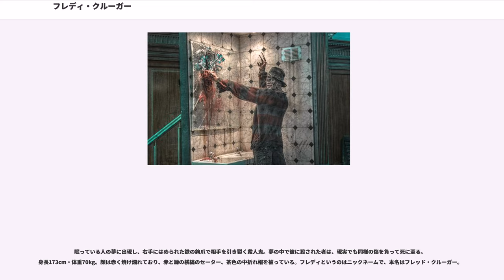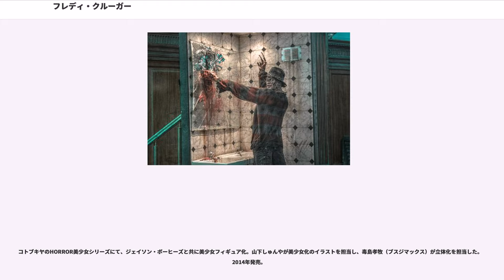フレディ・クルーガー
フレディ・クルーガー（Freddy Krueger）は、ホラー映画『エルム街の悪夢』シリーズの登場人物。

眠っている人の夢に出現し、右手にはめられた鉄の鉤爪で相手を引き裂く殺人鬼。夢の中で彼に殺された者は、現実でも同様の傷を負って死に至る。身長173cm・体重70kg。顔は赤く焼け爛れており、赤と緑の横縞のセーター、茶色の中折れ帽を被っている。フレディというのはニックネームで、本名はフレッド・クルーガー。

元は連続児童殺害事件の容疑者だったが、裁判における精神鑑定の結果として無罪放免となったため、納得のいかない遺族達により住処ごと焼き殺されてしまう。ところが、フレディの邪悪な魂は3匹の悪魔により怪物として復活し、以後夢の中での殺人を繰り返すこととなる。人々の恐怖を力の源にしているため、あえてすぐには殺さず、わざと被害者をいたぶるなど、より残忍な殺人方法を演出し、更に力を増強させることができる。逆に、その存在を忘れ去られると結果として無力となる。また、現実の世界では、その力は存分に発揮できずに弱体化する（ただし、第3作では超常的な力で白骨死体のまま暴れ一名を殺害しており、『フレディvsジェイソン』でも超人的な肉体能力をもったジェイソンと体術で互角に渡り合っている）。しかし、現実世界でフレディを倒しても死体は消えてしまい再び夢の中で現れるため倒すことはできない。

「子供、特に小さな少女が大好き」と語っており、生前に彼が起こした連続児童殺害は、児童性愛とサディズムが原因らしいことが窺える。しかし、死んでからは子供というよりむしろハイティーンの若者を中心に狙っている。

リメイクでは幼稚園の地下に住んでいた庭師兼管理人で、園児たちに好かれていたが、裏で性的な悪戯をしていたことが親たちにばれてしまい無実を主張するも、生きたまま火炙りにされてしまう。しかし夢の中で現れる殺人鬼として復活し、当時幼稚園に通っていた児童たちを狙う。

出生については、精神異常者の刑務所に修道女として働いていたアマンダ・クルーガーが、手違いにより刑務所に閉じ込められ、凶悪な囚人達による数百回に及ぶレイプの末に身篭った子供であり父親は不明であることが、アマンダ自身の幽霊により語られている。

外見は、生前はいたって普通の人間であり、幼少期も父親になってからも奇形というわけではなかった。

少年期はその出生の生い立ちゆえに苛められ、動物虐待を繰り返し、母親が再婚してからは再婚相手に虐待されたため精神が歪み、結果として何人もの子供を殺すにいたった。

妻子を持った時期があるが、妻はその手で殺害し、娘は孤児院に引き取られた。第6作では成長した娘を狙って暗躍するが、返り討ちに遭う。

前述の通り、夢の中では不死身であり、撃退するのに何らかの特殊な方法が毎回用いられている。3作目では正規の埋葬をされる事により倒されている。4作目では鏡で己の姿を見るのが弱点とされている。第5作では、アマンダの魂が加勢した。『フレディVSジェイソン』では焼死したことから火が弱点とされてるが倒されたのは後術の性質が原因である。

また、入り込んだ夢の中で身体のどこかに触れられている状態で、夢を見ている人間が覚醒すると、触れられていた部分が現実世界に行ってしまう。第6作及び『フレディVSジェイソン』では、この性質を撃退に利用された。

最大の弱点は、人々が自分のことを恐れていなくては活動できないという自らの性質である。『フレディVSジェイソン』冒頭ではエルム街の大人達が緘口令を敷いたために子供達がそもそもフレディのことを知らないという状態にあったため、窮地に陥っていた。また、自分への恐怖の強さにそのパワーは比例しているため、ほんの何人かが名前を知ったり思い出したりした程度では、満足に殺戮を行うことはできない（『フレディVSジェイソン』で、復活しかけの状態で男性を襲ったところ、鉤爪で体を貫いたにも関わらず殺すことが出来なかった）。

アメリカ映画協会が選んだ「アメリカ映画100年のヒーローと悪役ベスト100」では悪役部門で40位となった。

SNKが開発した対戦格闘ゲーム『ザ・キング・オブ・ファイターズ』のキャラクターであるチョイ・ボンゲはフレディ･クルーガーを崇拝しており､彼を真似て鉄の爪を使っている。但し､本物のフレディは片手なのに対し､彼は両手に爪をはめている。また､服装も初期の段階では赤と緑の横縞長袖シャツと本物...